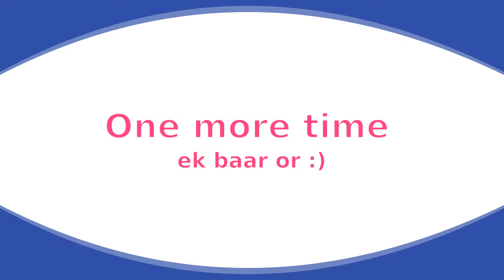Hathi Raja kaha chale - Rhyme | Harshi Kids videos | kids videos in Hindi | Hindi rhymes for kids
The kids rhyme in Hindi is another stop video production by Harshi Kids videos. The rhyme is in hindi about an elephant who is going somewhere. It is a melodious tune.

सूँड हिलाकर कहाँ चले?
हाथी राजा कहाँ चले?

मेरे घर भी आओ न!
हलवा पूरी खाओ न!

राजा बैठे कुर्सी पर,
कुर्सी बोली चटर-पटर! चटर-पटर!
चटर-पटर! चटर-पटर!

राजा बैठे झुले पर,
झूला बोला चटर-पटर! चटर-पटर!
चटर-पटर! चटर-पटर!